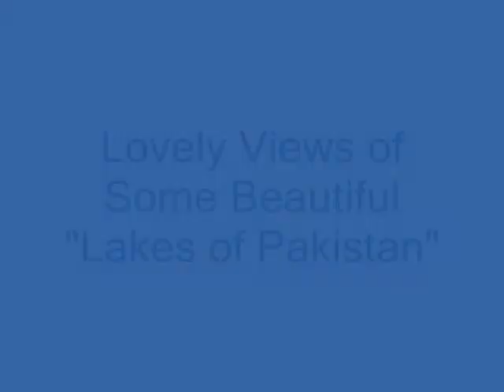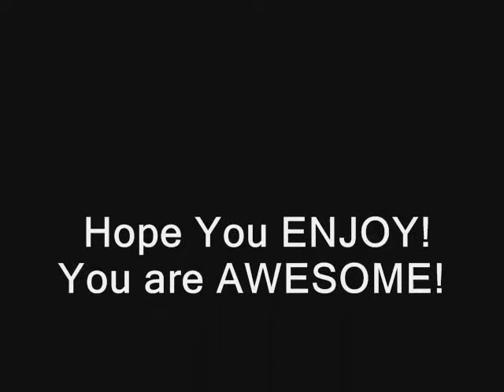Various Lakes of Pakistan